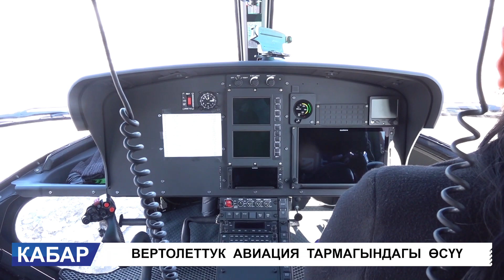СААТЫНА 2400$... ВЕРТОЛЁТТОН ТҮШКӨН КАРАЖАТ